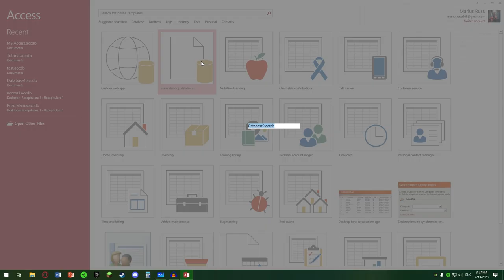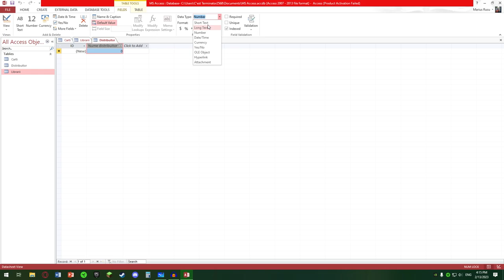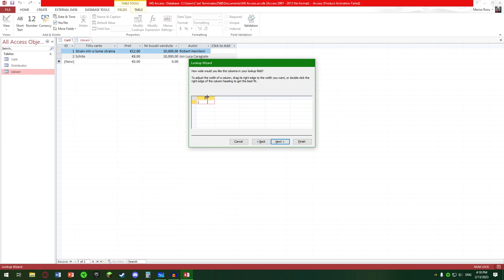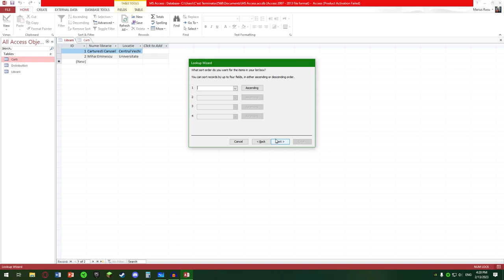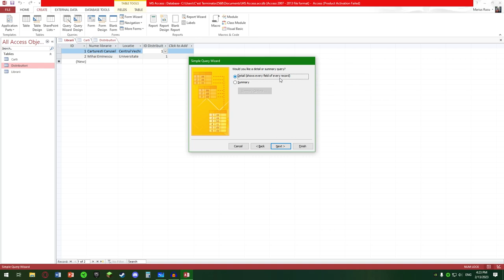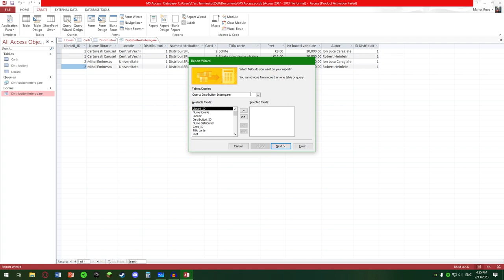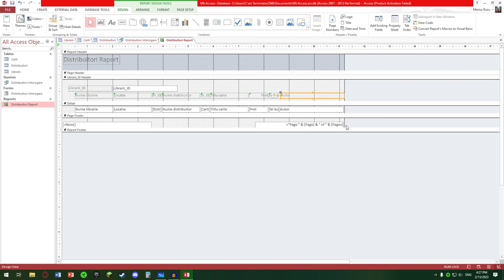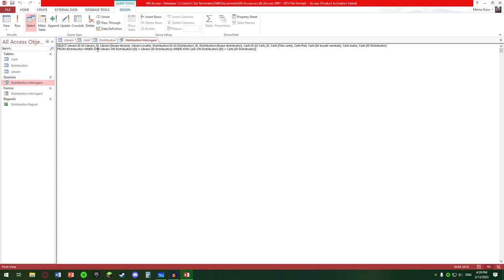[Tutorial, RO] Bazele MS Access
Videoclipul discuta pe baza MS Access 2013 si acopera subiectele:
- creare de tabel
- conectarea a doua tabele
- crearea de interogari